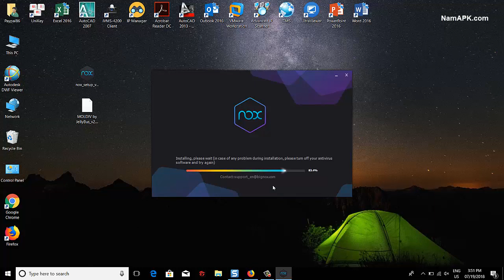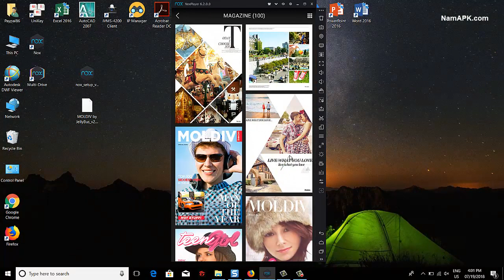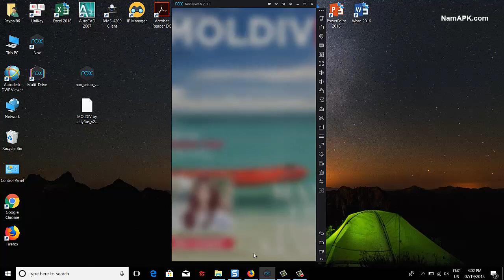MOLDIV For PC | How To Download and Install MOLDIV by JellyBus on PC (WIndows 10/8/7)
This video will show you how to download and install MOLDIV for PC (Windows 10/8/7)
1. Install Nox App Player on PC
2. Download MOLDIV APK
3. Tap on the MOLDIV APK file to install it. Wait for the process to get finished.

Now you can play MOLDIV on PC.